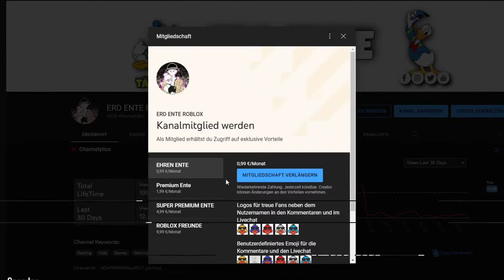BÖSER LEBKUCHENMANN will mich TÖTEN (BRUTAL) !! Schneemann Simulator Roblox deutsch HD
+ Minecraft Server: EntenGameZ.de  Java 1.16.5
ehrenmann:  @Daniel
Mein pyro-kanal: @Dr. PyroMorty
yt Kanal zum flexen: @PlotTwist